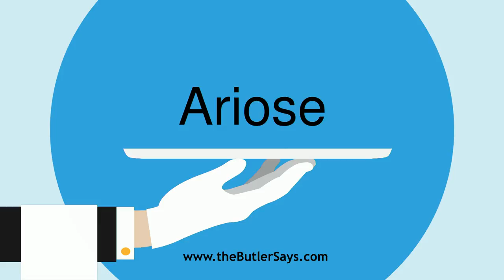Learn how to say this word: "Ariose"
This is the definition of "Ariose":
a.  Characterized by melody, as distinguished from harmony.